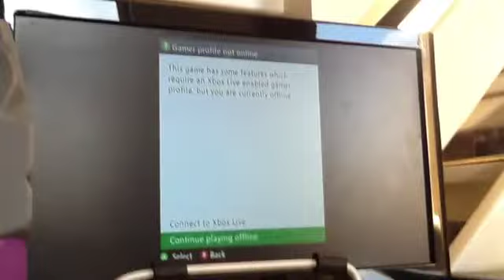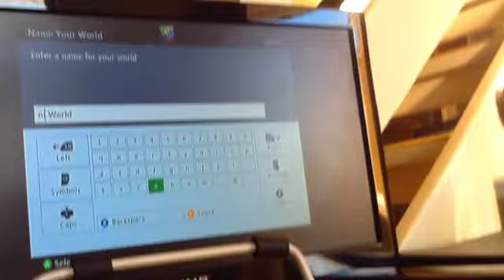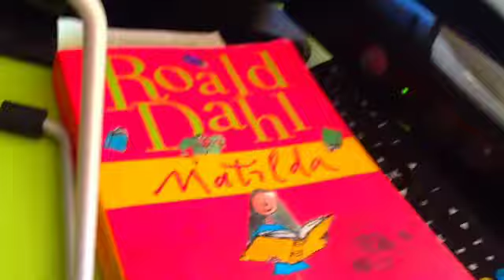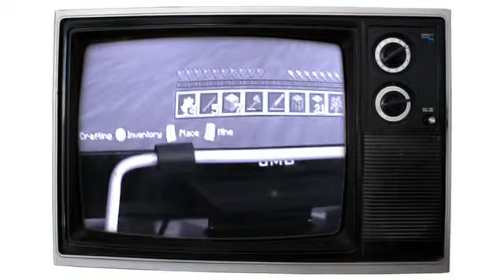Liam's first day on minecraft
Liam is playing his first day on
Beautiful minecraft